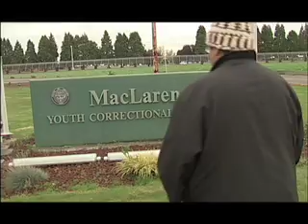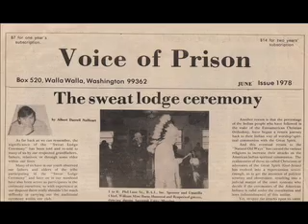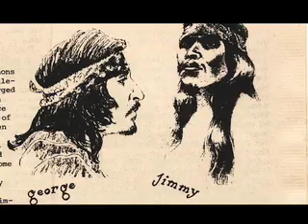Making the River - Movie Trailer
Jimi Dexter Simmons was charged with the first-degree murder of a prison guard at the Washington State Penitentiary. Faced with almost insurmountable odds that they would be convicted and executed, the Simmons Brothers Defense was formed. Making the River is the dramatic story about the life of Jimi Simmons and his search for justice.